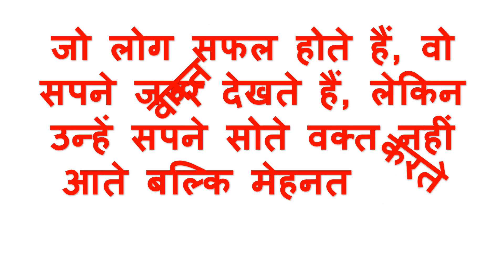Aaj Ka Suvichar 22 सितंबर 2019 आज का सुविचार - आज का विचार आज का शुभ विचार प्रेरक विचार हिंदी में